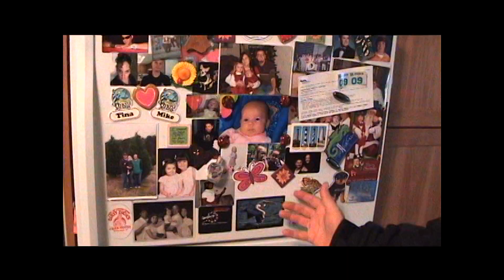(HD) Season 1 - Episode 14 - "Rock Show" The Olivers Reality TV Show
Ollie is reunited with his sister Tina before the "Jesse Oliver Rock Show" goes on the air.